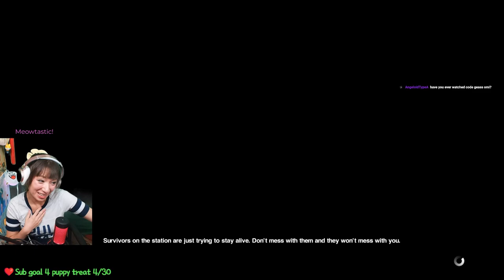I kill everything BUT the Xenomorph! BLIND Alien Isolation part 4